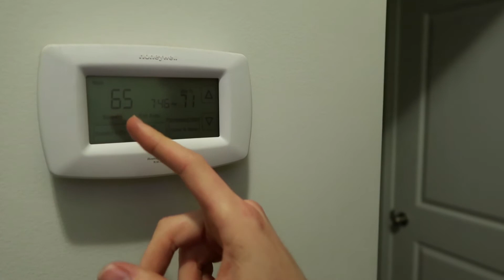Is the Tablet BAD for my TODDLER? // DAY IN THE LIFE STAY AT HOME MOM // Didn't Leave the House!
Ash is home with the kids all day alone and is starting to be concerned about Camden watching his tablet.

Hit us up on the socials!  100% follow you back!